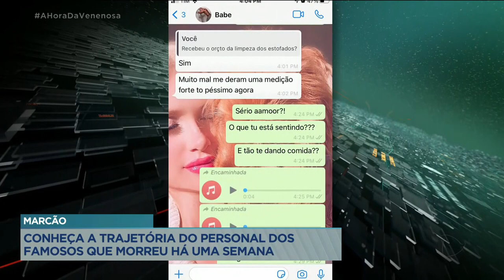MARCÃO: CONHEÇA A TRAJETÓRIA DO PERSONAL DOS FAMOSOS QUE MORREU HÁ UMA SEMANA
HOJE COMPLETA UMA SEMANA DA MORTE DO PERSONAL TRAINER MARCOS LEANDRO DA SILVA, DE 46 ANOS. ELE SOFREU TRÊS PARADAS CARDIORRESPIRATÓRIAS E NÃO RESISTIU. MARCÃO, COMO ERA CONHECIDO PELOS FAMOSOS, TINHA SE RECUPERADO DA COVID-19 HÁ CERCA DE SETE MESES. MAS QUEM ERA O MARCÃO, O PERSONAL DAS CELEBRIDADES?